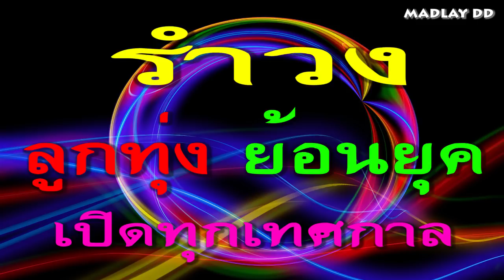รำวง ลูกทุ่ง ย้อนยุค เปิดทุกเทศกาล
เพื่อไม่ให้พลาดเพลง รำวง ลูกทุ่ง ย้อนยุค เปิดทุกเทศกาล เมดเล่ย์ รำวง จากพวกเรา Madlay DD ฟังแล้วชอบ ม่วนถูกใจ กดติดตาม หรือ กด Subscribe เพื่อติดตามผลงานต่อไป และเป็นกำลังใจด้วยนะครับ เพลงทั้งหมดเปนการ cover เมดเล่ย์ นะครับ วิดีโอนี้จัดทำขึ้นเพื่อความบันเทิงเท่านั้น
Mad lay DD